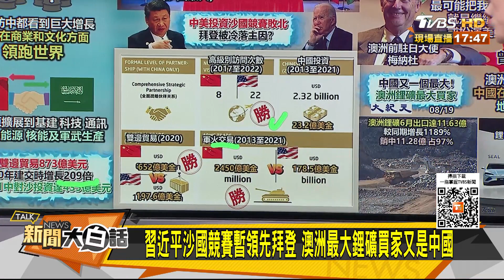習近平沙國競賽暫領先拜登 澳洲最大鋰礦買家又是中國 新聞大白話 20220819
本集來賓：林郁方、賴岳謙